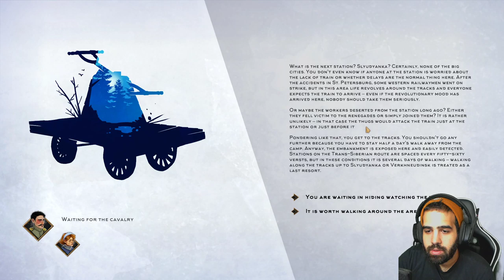SOBREVIVIENDO EN LA SIBERIA DE LA REVOLUCIÓN RUSA • Help Will Come Tomorrow - Primeras Impresiones